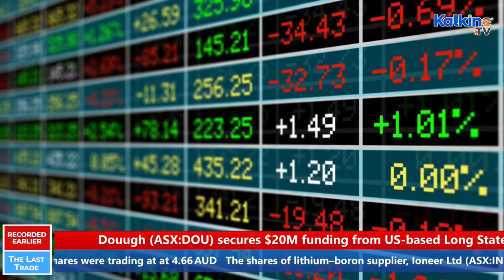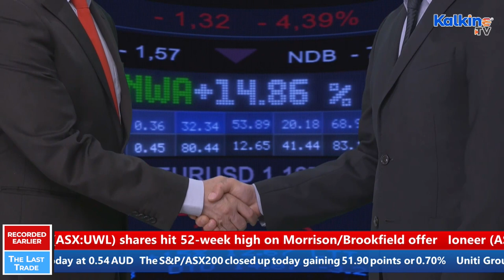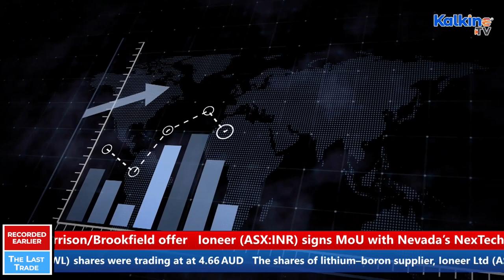ASX closes gaining 51.90 points; Sets a 50-day high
The S&P/ASX200 closed up today gaining 51.90 points or 0.70% to 7,464.30 and setting a new 50-day high. The top-performing stocks in this index were Polynovo Limited and Magellan Financial Group, up 7.55% and 7.35% respectively. Over the last five days, the index has gained 1.68%, but is virtually unchanged over the last year to date.